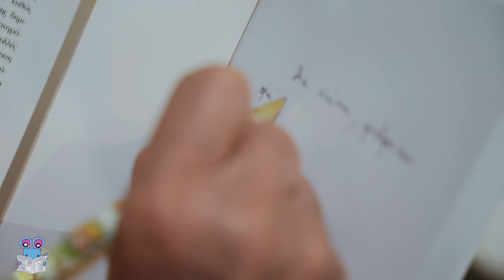Zizanio News 2022: Συνέντευξη με τον Alain Bergala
Συνέντευξη του Alain Bergala, του μεγάλου κριτικού και πρώην αρχισυντάκτη των θρυλικών Cahiers du Cinema, σπεσιαλίστα στο έργο του Γκοντάρ, καθηγητή της Παιδαγωγικής του Κινηματογράφου στα Πανεπιστήμια της Σορβόννης, της Ρεν και της Γιέρ και Προέδρου της Διεθνούς Κριτικής Επιτροπής του 25ου Διεθνούς Φεστιβάλ Κιν/φου Ολυμπίας για Παιδιά & Νέους, στη ρεπόρτερ του Zizanio News Ζωή Μπέκιου.

Ζιζάνια: Ζωή Μπέκιου
Κάμερα-Μοντάζ: Τζίμης Γεωργιόπουλος
Μετάφραση-Υποτιτλισμός: Ζωή Μπέκιου

Συντονισμός εργαστηρίου: Ηρώ Ρήγα
Βοηθός εργαστηρίου: Μαρία Φλώκου
Παραγωγή: Αέναον ΚοινΣΕπ